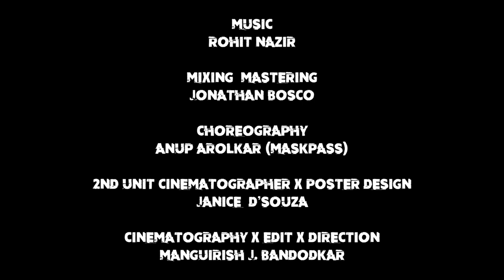Insaan Hevaan | Official Video | Ft. Anagh, Adil, Rohit, MesemeriZerZ | Goa | Save Nature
It is a fact that humans are the most intelligent species on earth, having infinite capabilities of doing anything. But the greatest truth is us, humans are only taking advantage of the only earth present. We are so selfish in harming the mother earth, that we forget we hurt ourselves at the end.
This is an eye opening video just to show the harsh reality of humans and its ways of treating the Earth and itself.

Artists :
Khushi Jain - Performer
Prathamesh Rane - Performer
Swapnil Gawas - Performer
Aniket Korgaonkar - Performer
Anagh Kudalkar - Singer
Adil Palekar - Rapper
Rohit Nazir - Lead Guitar

Mixing & Mastering :
Jonathan Bosco (US)

Choreography :
Anup Arolkar (MaskPass)

Second Unit Cinematographer :
Janice D'souza

Cinematography x Edit x Direction :
Manguirish J. Bandodkar

Special Thanks :
Jagdish Bandodkar
Manisha Bandodkar
Kaniksha Bandodkar
Diksha Multani
Rishab Naik